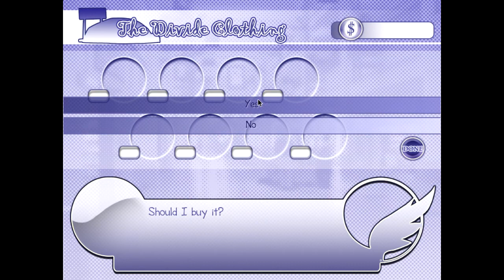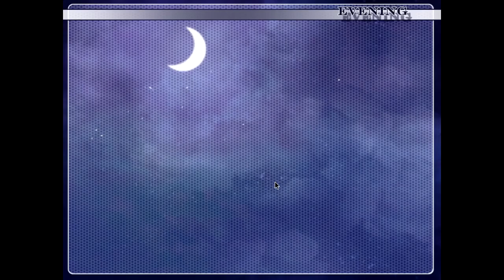Hm.. I Wonder... ~ RE: ALISTAIR ++ [TRAVIS] ~ Part 3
Seems Travis has a favorite phrase that he likes to use over and over again. *rolls eyes*

Got quite a few scenes with him this week, including telling him about the Alistair issue. I honestly don't think Travis is him... and who knows? Maybe Travis can help Rui out? I hope so! ^_^

*~* Merui loves video games, especially her favorite MMORPG, Rivenwell Online. Merui also has a very short temper, so when some JERK named Alistair steals a rare item from her, she's determined to exact revenge on him. Unfortunately, she has no idea who he is in real life. But hey, that's never stopped anyone, right? *~*